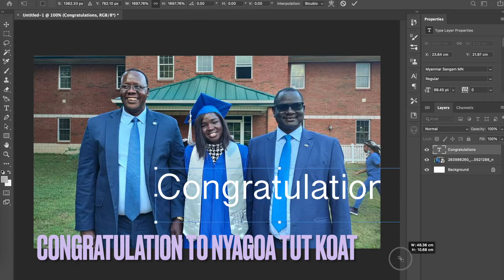Congratulations to nyagoa Gatluak tut koat